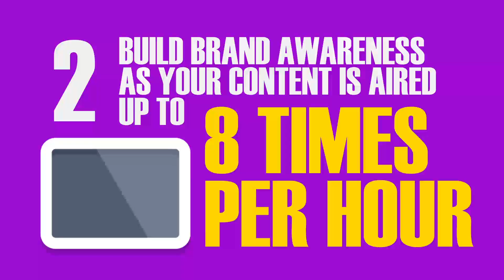IML Digital Signage 45secs audio